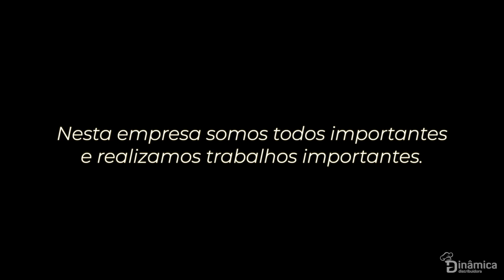Festa do motorista em Campo Bom 2023 (Dinamica)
Produzido por: Estudio Parallax (Instagram: /estudioparallax).